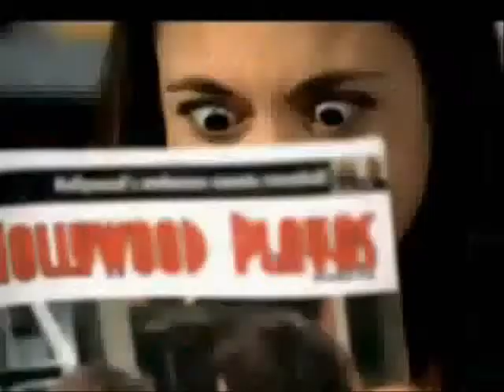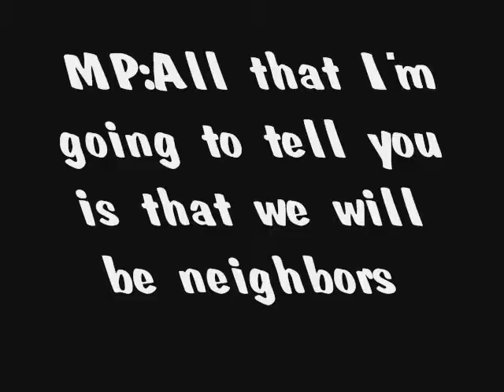Flowers in the Wind episdoe 2 (Neighbors)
Heres episode 2!! any questions ask me anything!! and i will absoulutly answer!! :)